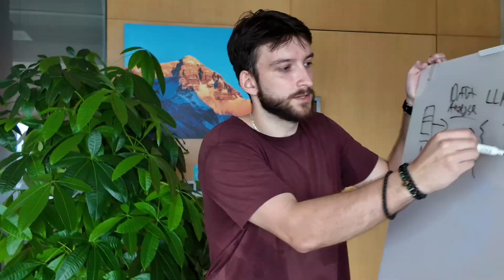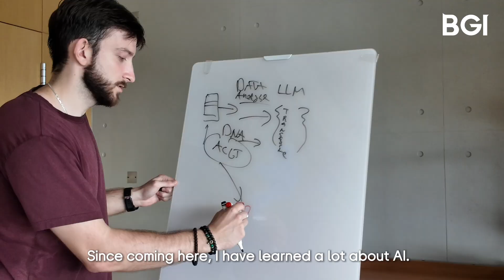Chasing the Language of Life: Časlav Petronić’s Journey from Serbia to BGI-Research in China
Follow Časlav Petronić, a software engineering student from the University of Belgrade, as he embarks on a unique scientific adventure at BGI-Research in China.

For Časlav, knowledge truly knows no borders. After winning second place at the MICOS competition, Časlav joined the BGI-Research team as an intern, working with cutting-edge AI to explore protein from the deep sea and decode the “language of life”.

Learn how Časlav’s curiosity and passion for artificial intelligence are driving new discoveries in genomics and inspiring the next generation of scientists.